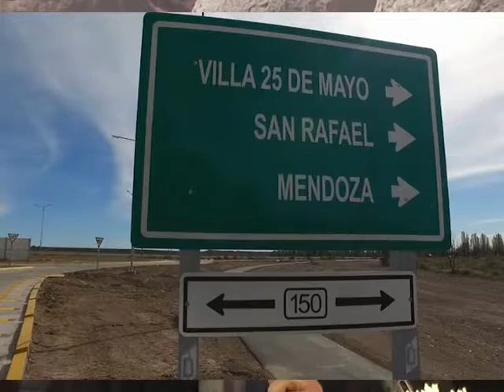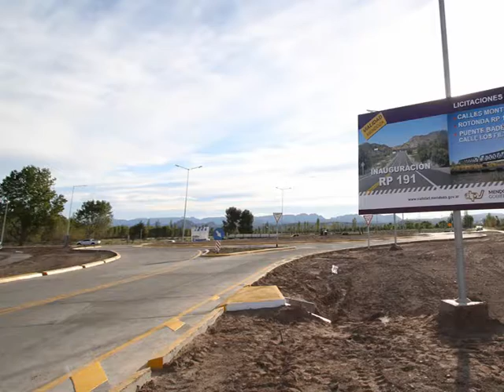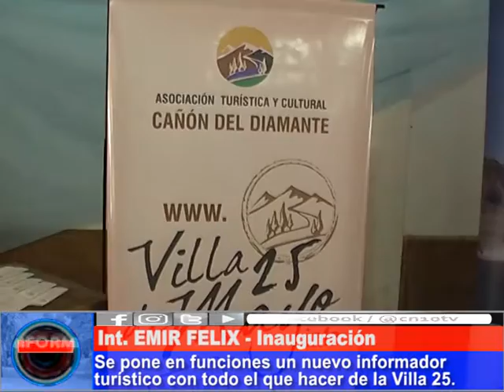COMO INFORMAR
El Intendente Municipal puso en funciones un informador turístico digital ubicado en el Salón de Usos Múltiples de la Villa 25 de Mayo. Dicha información estará constantemente actualizada a través de internet, en un portal desarrollado por el empresario gastronómico Peter Debruin (nota aparte), residente de la Villa 25 de Mayo. El portal puede ser visitado en la dirección